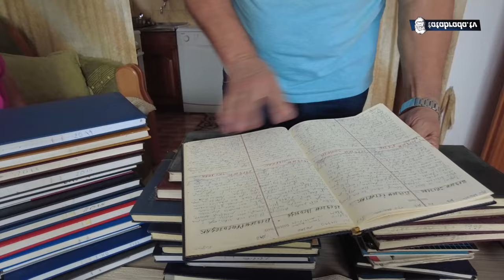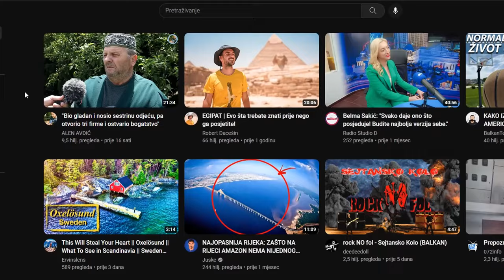Njegovi zapisi izazivaju i SREĆU i TUGU!